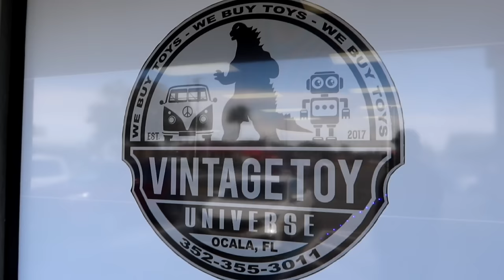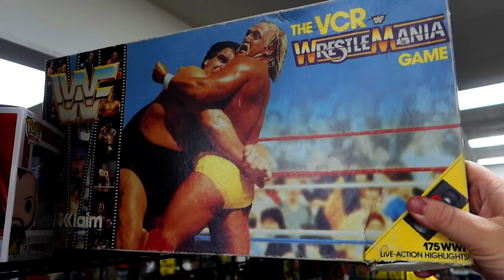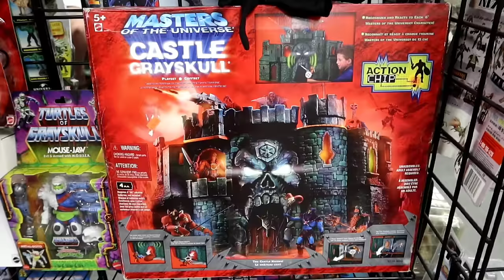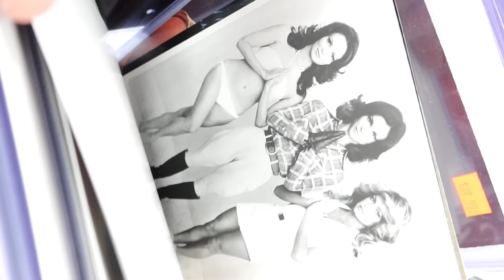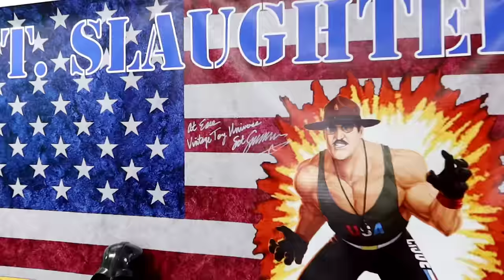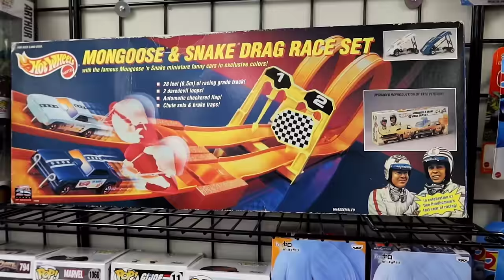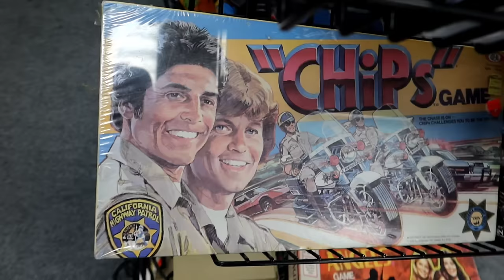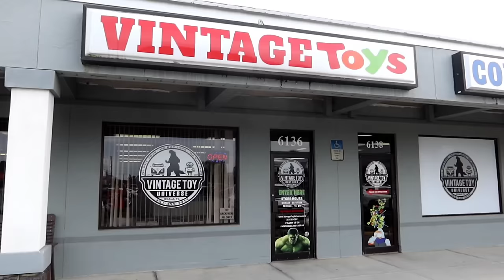INCREDIBLE Finds & DEALS At VINTAGE TOY UNIVERSE